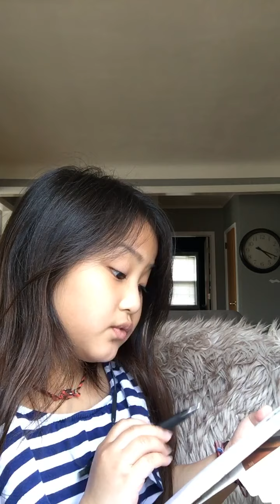Asmr mean girl talked to you